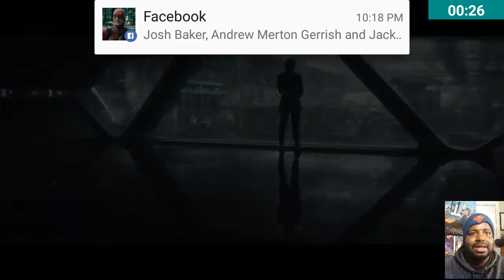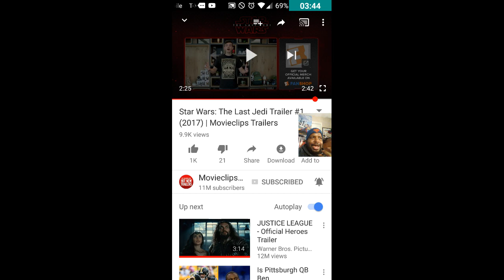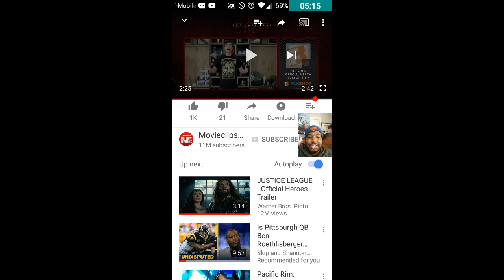THE LAST JEDI TRAILER - LIVE REACTION!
ITS HERE! THERES BEEN AN AWAKENING AGAIN! Tune in for my live and direct thoughts on The Last Jedi trailer!